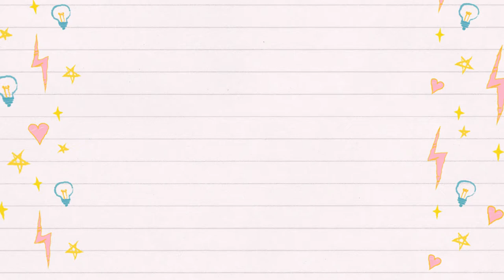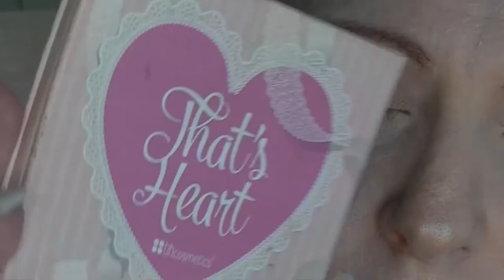February Themed Makeup Basket and a GRWM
Join me as I get ready and go through the items in this month's makeup basket with a sexy time theme.